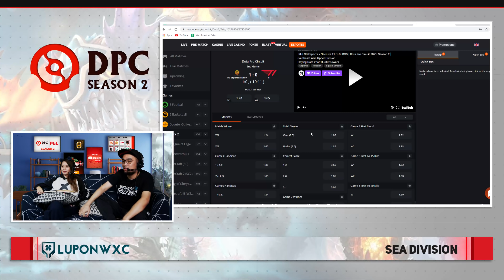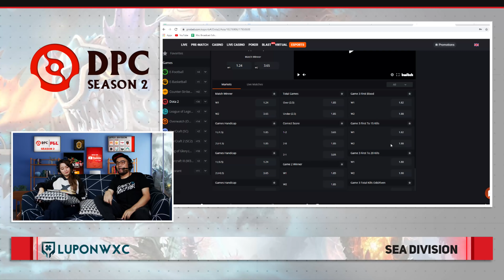OB Esports x Neon vs T1 Game 1 (BO3) DPC 2021 Season 2 Sea Upper Division